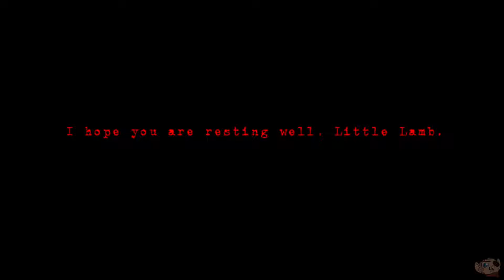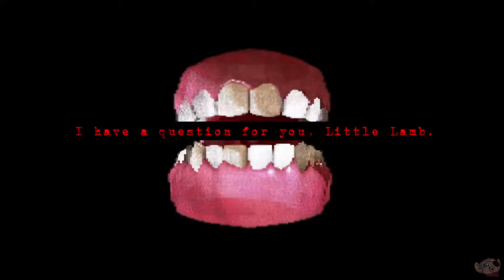Create the Perfect Being by Eating Dead Flesh | CARCASS (Full Game)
- Game by ToothandClaw